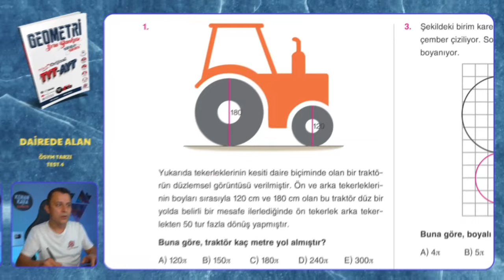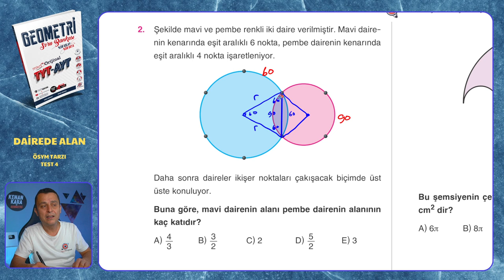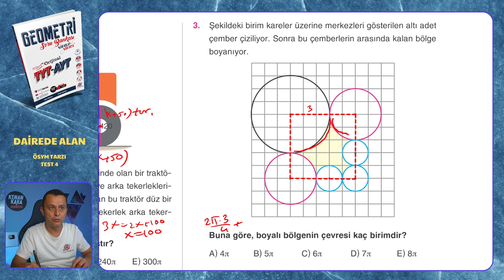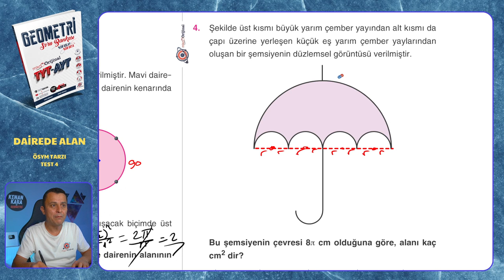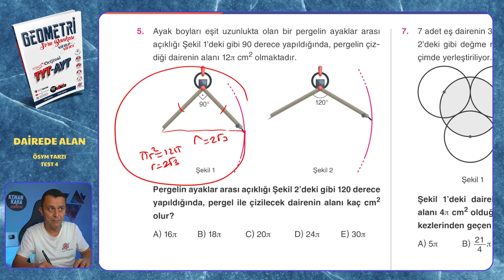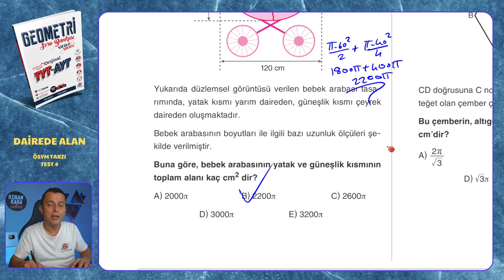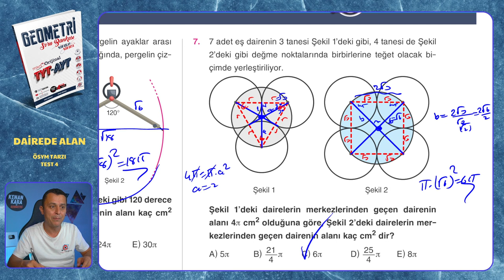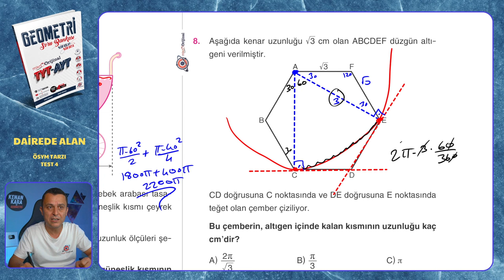ÖSYM TARZI TEST 4 | Dairede Alan | Mikro Orijinal Geometri Soru Bankası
Mikro Orijinal Geometri Soru Bankası kitabındaki, Dairede Alan konusundaki ÖSYM TARZI TEST 4 testinin çözümü